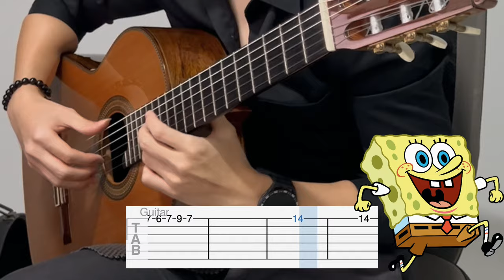SpongeBob - Closing Theme (EASY Guitar Tab)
BPM: 140 (Swing)
Tuning: Standard
Capo: None